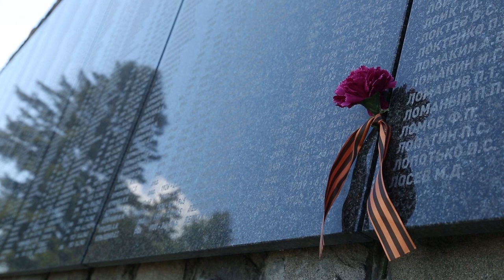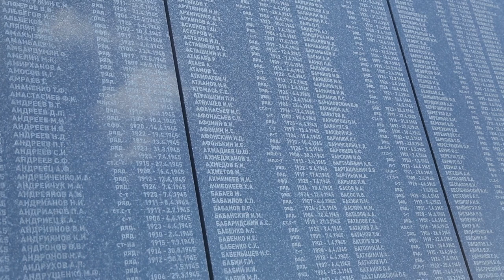„Cesty Víťazstva do Berlína 2019“ «Дороги Победы на Берлин 2019»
5. mája 2019, v rámci medzinárodnej historicko-memoriálnej motocyklistickej jazdy „Cesty Víťazstva do Berlína 2019“ boli v areáli vojenského pamätného komplexu Slavín v Bratislave slávnostne položené vence. Pamätného podujatia sa zúčastnili členovia motokárového klubu „Noční vlci“, Veľvyslanec Ruska na Slovensku A. Fedotov, poslanci Národnej rady Slovenska, členovia Vojenského historického klubu Nitra, predstavitelia spoločenských organizácií a občania mesta.

5 мая 2019 года в рамках международного историко-мемориального мотопробега «Дороги Победы на Берлин 2019» состоялось возложение венков на военно-мемориальном комплексе Славин в г.Братислава. В памятной акции приняли участие члены мотоклуба "Ночные волки", Посол России в Словакии А.Л.Федотов, депутаты Национального совета Словакии, участники военно-исторического клуба "Нитра", представители общественности и жители города.